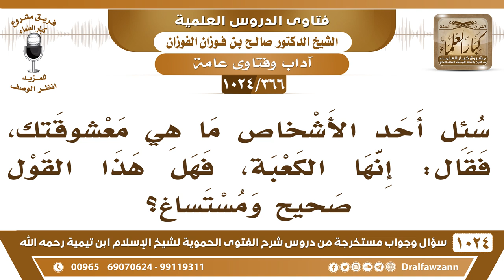[366 -1024] سئل أحد الأشخاص ما هي معشوقتك، فقال: إنها الكعبة، فهل هذا القول مستساغ؟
-[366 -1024] السؤال: سئل أحد الأشخاص ما هي معشوقتك، فقال: إنها الكعبة، فهل هذا القول صحيح ومستساغ؟
الجواب: إن كان يريد بالمعشوقة المحبوبة وأن الكعبة هي محبوبته فهذا له وجه من الصحة وإن كان لا ينبغي أن يقال المعشوقة وأما إن كان قصده المعشوقة التي هي معشوقة الشهوة فهذا لا يجوز ولا يقال في الكعبة هذا عشق الشهوة ما يجوز، أما عشق المحبة فهذا المعنى صحيح لكن اللفظ ما هو بصحيح.
للاشتراك في قناة الشيخ صالح الفوزان
سؤال وجواب من شرح الفتوى الحموية ( 1024 ) مقطع

للاستفسار والإقتراحات والدعم
رئيس الفريق
لمشروع كبار العلماء